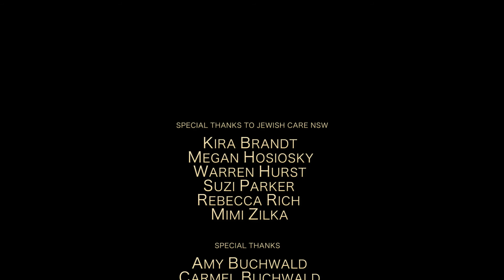Little BIG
Big Brothers Big Sister program of JewishCareNSW